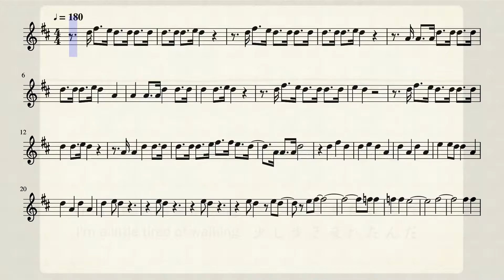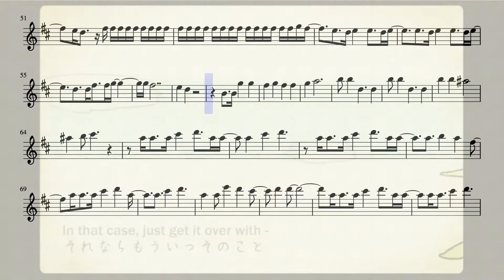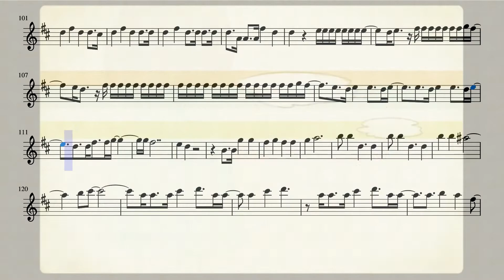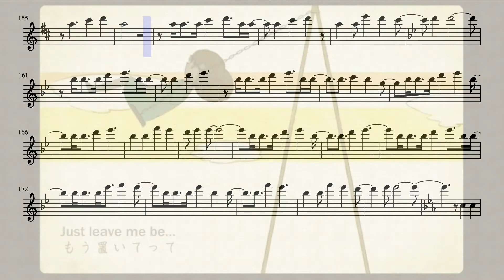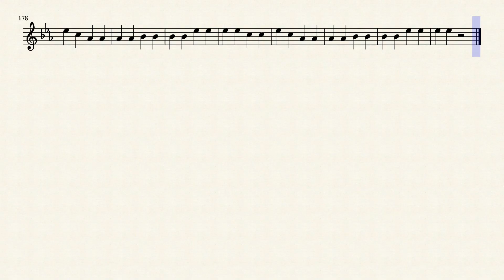Hatsune Miku - Irony (Flute)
The song Irony from the game Hatsune Miku on the flute.